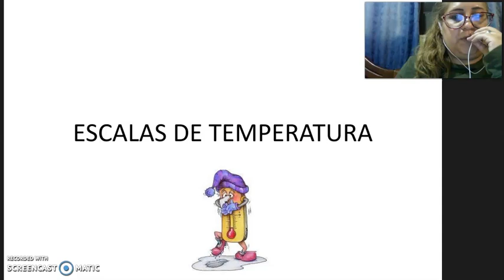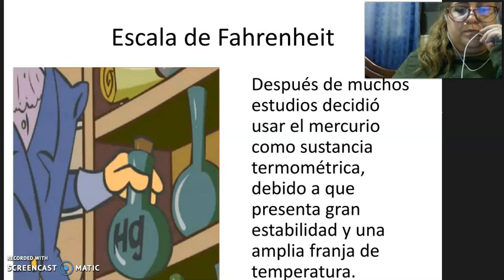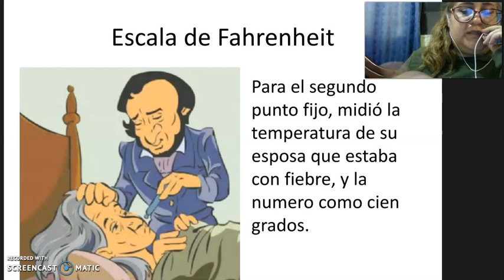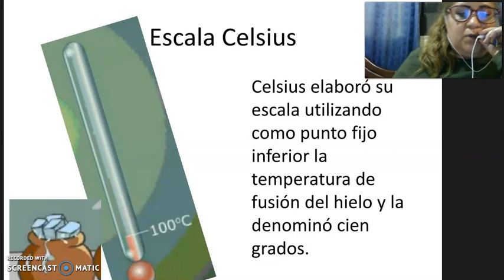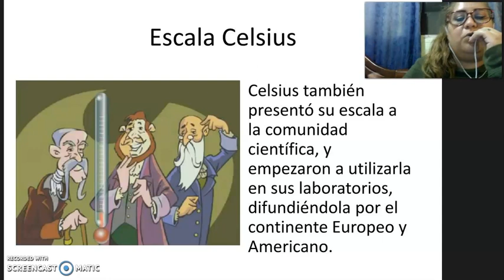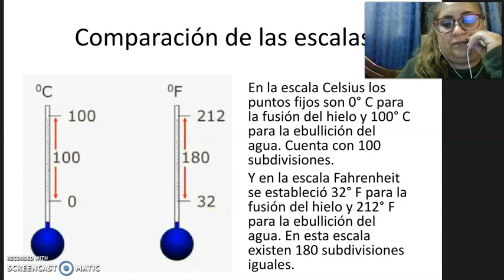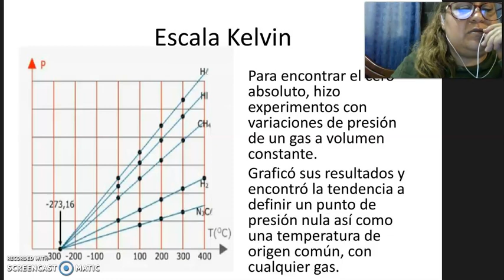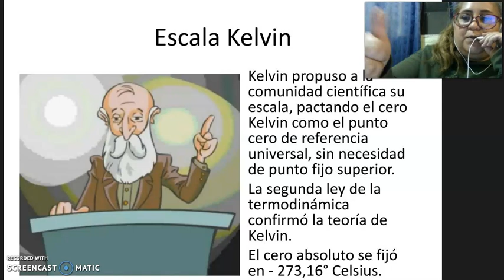escalas de temperatura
vídeo explicativo de como se crearon las escalas de temperatura.